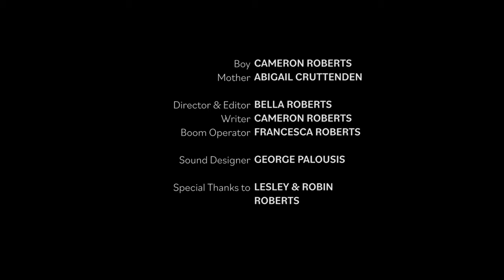Coming Home - Short Film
A young man's decision to join the army and fight abroad, as told through his relationship with his bedroom.
Cast
Boy - Cameron Roberts
Mother - Abigail Cruttenden
Directed and Edited by - Bella Roberts
Original Screenplay by - Cameron Roberts
Boom Operator - Francesca Roberts
Sound Design by - George Palousis
Special thanks to my parents for helping me fund this project